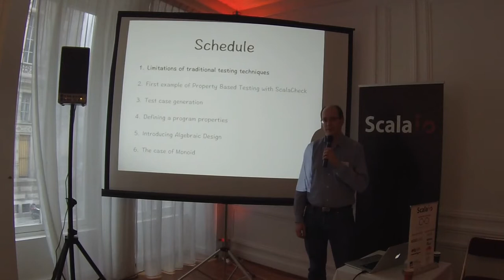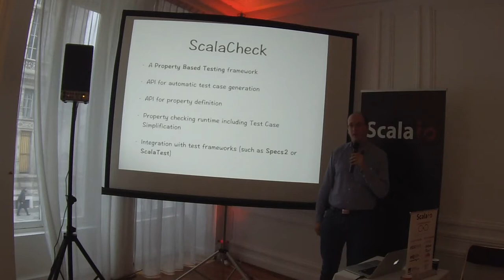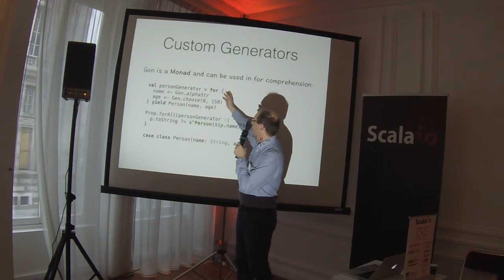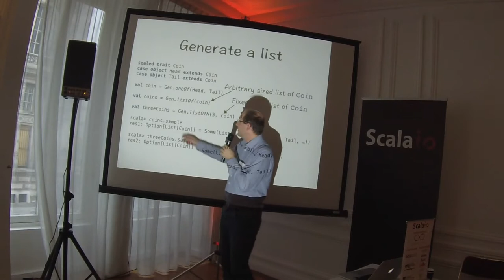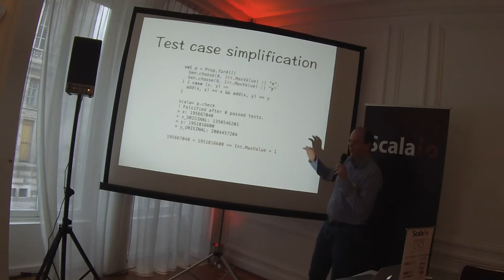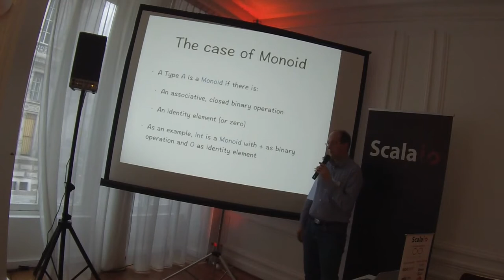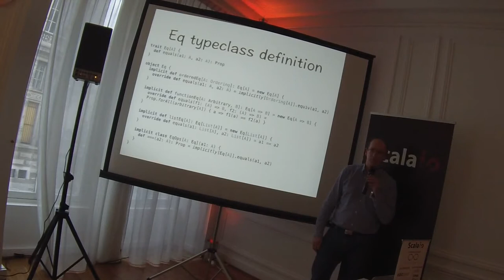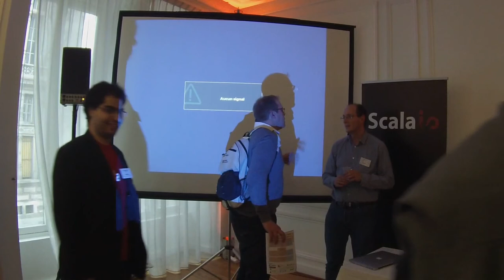ScalaIO - David Galichet - Une nouvelle approche du test avec ScalaCheck / "Property Based Testing"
dans l’approche traditionnelle, nous testons généralement un cas d’usage d’une fonction en lui passant un paramètre et en attendant un certain retour.

L’approche « property based testing » permet de décrire les propriétés qui définissent une fonction. Cette approche est intéressante pour valider des lois afférentes à un objet (ex un Monoid ou une Monade), pour effectuer du refactoring etc…

Dans cette session, nous verrons comment ScalaCheck nous aide à définir les propriétés des fonctions que nous souhaitons tester, ainsi que la manière de définir des générateurs de cas de test.